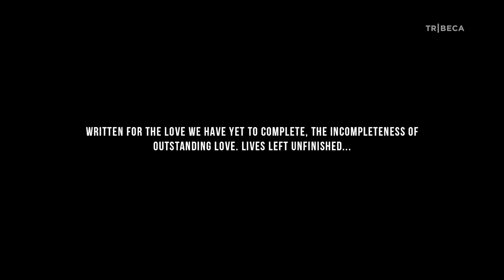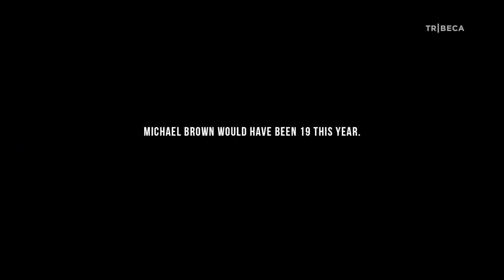120 WATCH Mike Brown Would Have Been 19 Today